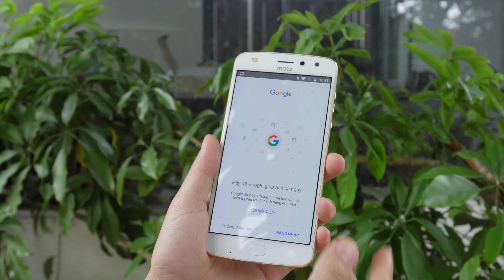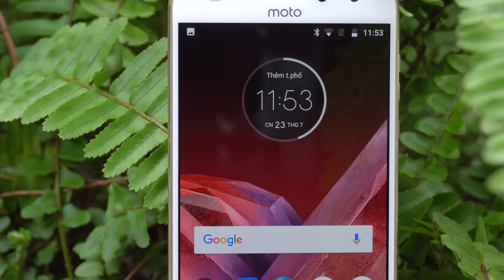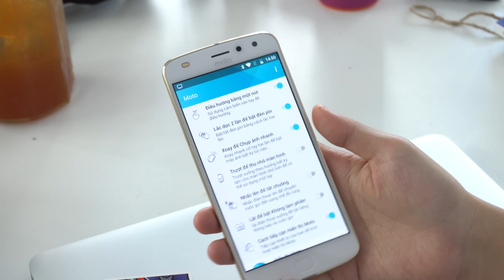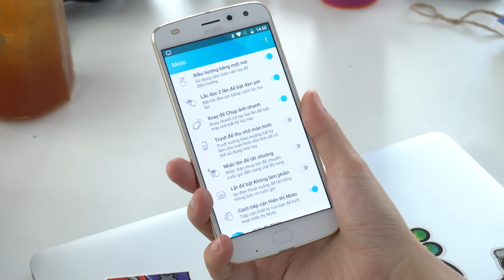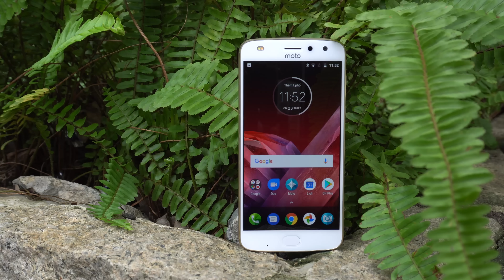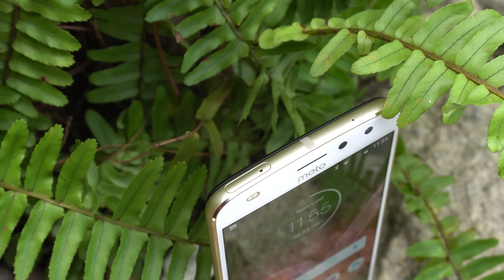Trên tay Moto Z2 Play chính thức: 11triệu, tặng bộ quà 1.5 triệu và gói bảo hiểm rơi vỡ 1 năm